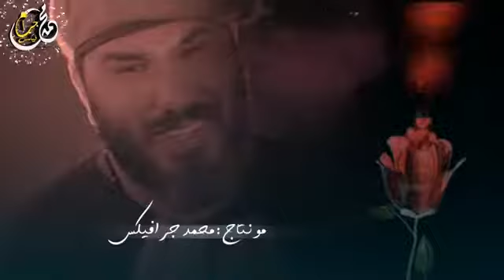نور الزين اغنيه جديده بعنوان احلى وحده 2020 قرييا /noor alzean soon official audio